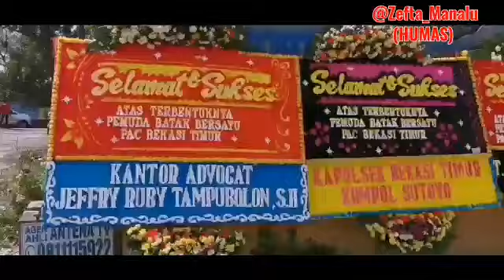PELANTIKAN PAC PBB BEKASI TIMUR DIHADIRI KETUA UMUM LAMBOK F. SIHOMBING, SPd Dan Jajaran